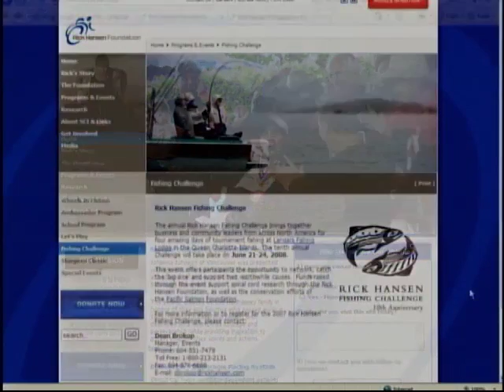Rick Hansen on UR PT3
Rick Hansen, the "Man In Motion" and Pres & CEO of the Rick Hansen Foundation, takes Urban Rush's Mike & Fiona out on the Fraser River in search of the the remarkable sturgeon.  PT 3